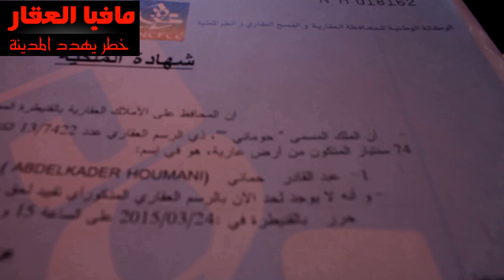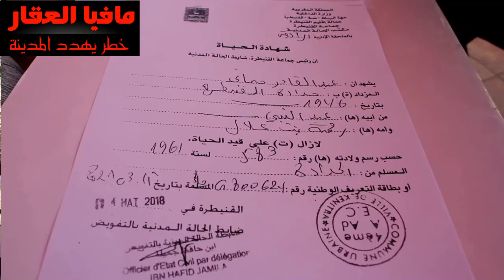مهاجر قنيطري يتسغيث بالملك (مافيا العقار قتلوني انا وزوجتي للاستيلاء على الأرض ديالي)